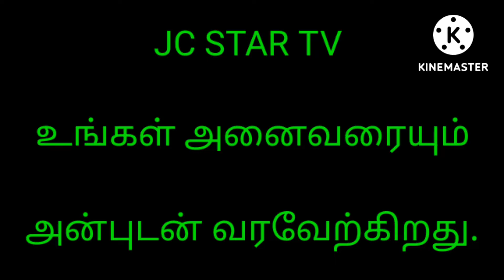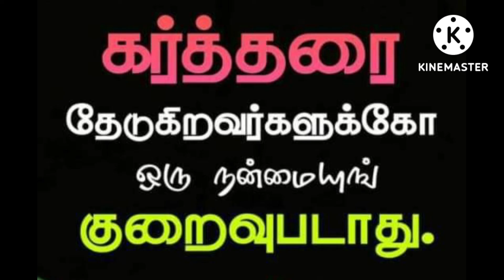Super hit song - Sis.லீலா ஜோஸ்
இந்த பாடலின் மூலம் கர்த்தர் உங்களுடன் இடைப்பட்டு உங்களை எல்லா கட்டுகளிலிருந்தும் விடுதலையாக்குவார்,ஆறுதல் கொடுப்பார் ஆமென்.